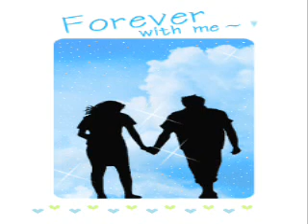911 A Little Bit More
911 - A Little Bit More